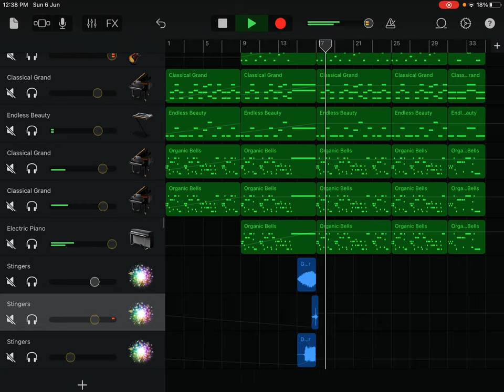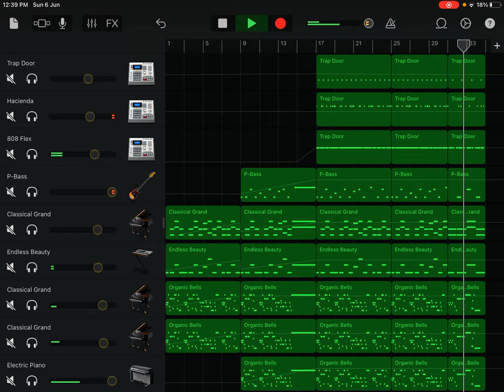Fur Elise Trap by AQ baze Team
Prod.- AQ-ELITE{Kushal}
         - AQ VISCEND{Krrish}
        -AQ NINJA{Abheek}
Done in - Garage Band.